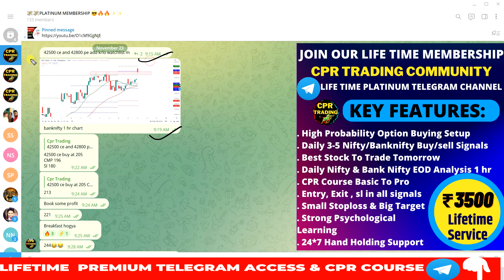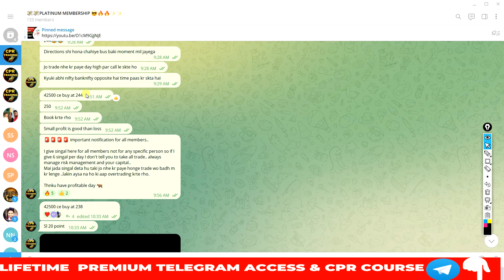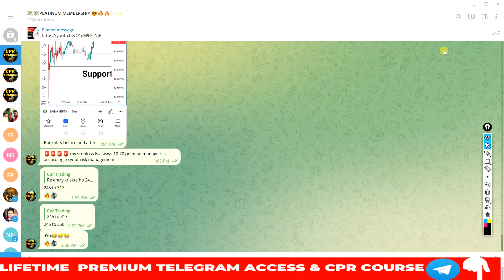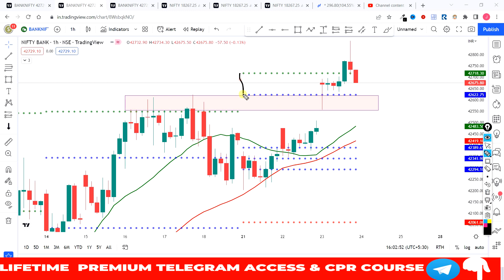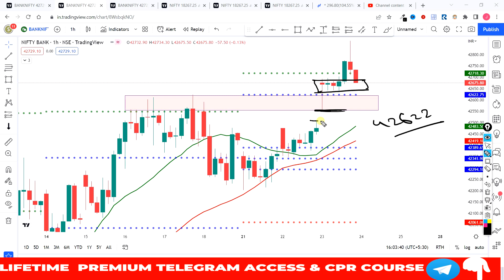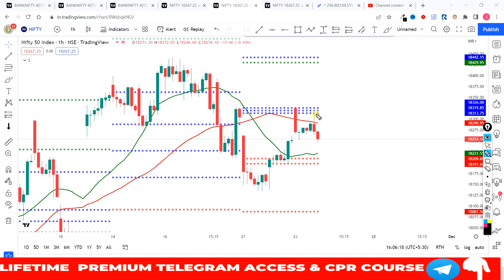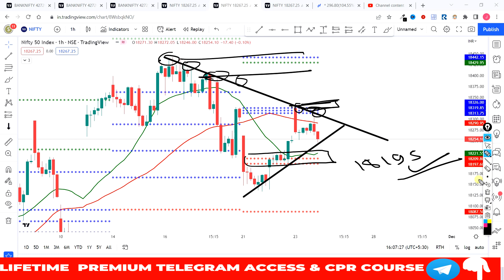Nifty Prediction | Bank Nifty Tomorrow Prediction | Zero to Hero Bank Nifty expiry | @CPR TRADING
🔥🔥🔥 LIFE TIME PREMIUM TELEGRAM ONLY ON 3500/-

BENEFITS :- 1.Life Time recorded course access.

2. Live webinar  on CPR

3. Life Time premium telegram
 channel support in live market

4. Daily 1 hr training in zoom webinar.

5. Nifty and bank nifty buy sell signals
Nifty Prediction and Bank Nifty Analysis for Wednesday thursday 24 | Best stock to trade tomorrow
Nifty Prediction and Bank Nifty Analysis for Wednesday | thursday 24 2022 | CPR TRADING
Nifty Prediction thursday 24 2022 | bank nifty tomorrow prediction thursday 24 | nifty tomorrow thursday 24 2022

24 NOV2022 Expiry Jackpot nifty,
24 NOV 2022 Expiry Jackpot bank nifty
nifty prediction for thursday 24 NOV 2022
bank nifty prediction for thursday 24 NOV  2022

Bank Nifty Prediction Analysis thursday 24 2022 banknifty options tomorrow thursday view nifty challenge
Bank Nifty Tomorrow Prediction, Bank Nifty Analysis, Bank Nifty Levels, Bank Nifty Target,

Nifty Prediction and Bank Nifty Analysis for friday

NIFTY PREDICTION & NIFTY ANALYSIS FOR23 NOV | NIFTY TOMORROW PREDICTION

Bank Nifty Prediction for Tomorrow thursday 24 2022
NIFTY PREDICTION & NIFTY ANALYSIS FOR 23 NOV | NIFTY TOMORROW PREDICTION | OPTION CHAIN ANALYSIS
Bank Nifty Tomorrow Prediction, Bank Nifty Analysis, Bank Nifty Levels, Bank Nifty Target, 10 NOV
NIFTY 50 ANALYSIS FOR thursday 24 2022
NIFTY 50 ANALYSIS FOR
BANK NIFTY ANALYSIS FOR NIFTY 50
NIFTY EXPIRY DAY ON23 Nov
bank nifty tomorrow predicti
tomorrow nifty prediction,nifty trend tomorrow